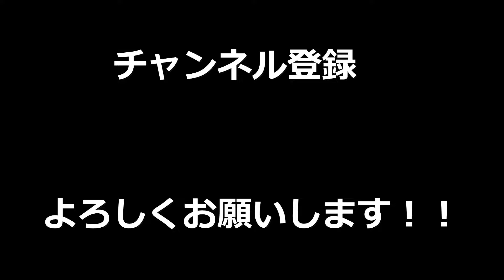【APEX】究極のハイド！？完全に擬態して隠れてる敵を見つけてしまい笑い転げたｗｗｗｗｗｗｗｗｗｗ【LEGENDS】【エイペックスレジェンズ】